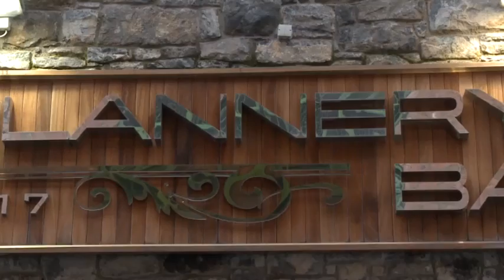MUNSTER & IRELAND GREATS LINE OUT FOR GUINNESS AREA 22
Thursday 25th February, Limerick: Flannerys Bar was the venue for the latest Guinness Area 22 Today FM Rugby Supporters Event. MC Matt Cooper was joined by Neil Francis, Frankie Sheahan, Liam Toland, Anthony Foley, whilst current Irish International and Munster Rugby star Jerry Flannery made a special guest appearance.

The next Guinness Area 22 event will take place in Galway on Thursday 11th March.